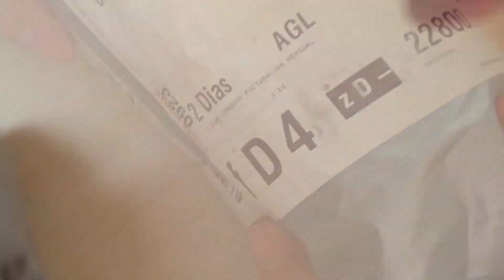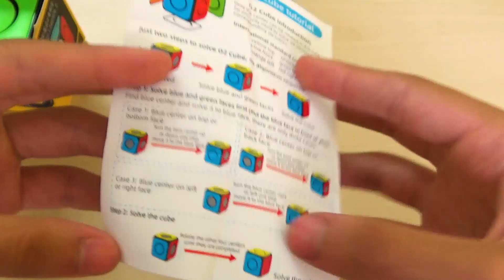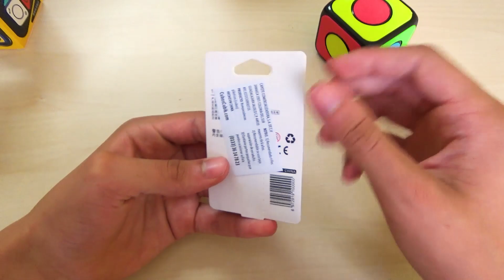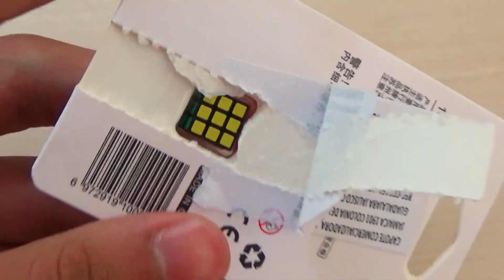😱CUBO de RUBIK 1CM!! EL MÁS PEQUEÑO DE TODOS! │Mini Cube Lab 1 Cm Unboxing #8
El día de hoy les traigo el unboxing de un cubo muy esperado... eEL CUBO DE 1CM!! que después de tantos problemas finalmente llegó😅
Espero les guste y no olviden dejar su like:D!!

Si te gustan este tipo de vídeos te recomiendo que des click Aquí👀👇

                      L O G R A S T E   A R M A R L O  ? ?

Nos vemos en otro video:D